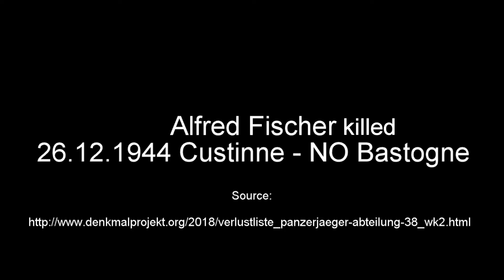Soldier with Sturmgewehr 44 from Ambush at Poteau recognized as Alfred Fischer(Uffz,Rottenfuhrer)